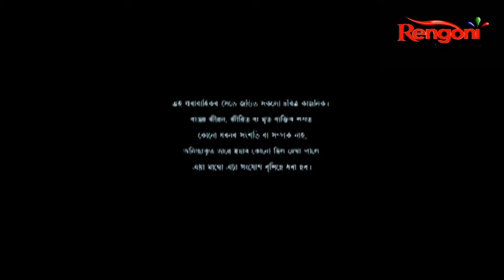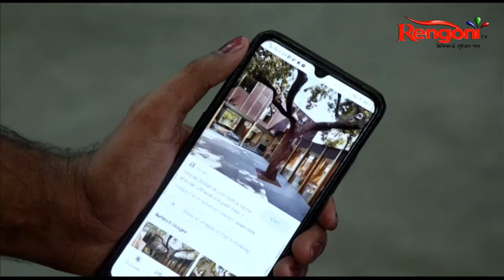Beharbari Outpost || EP- 1855 || 13.10.2020